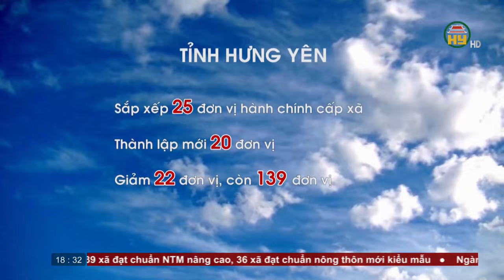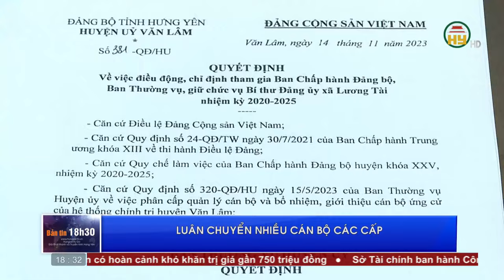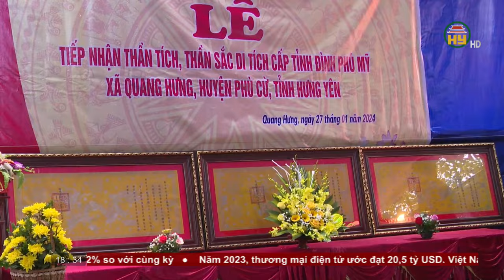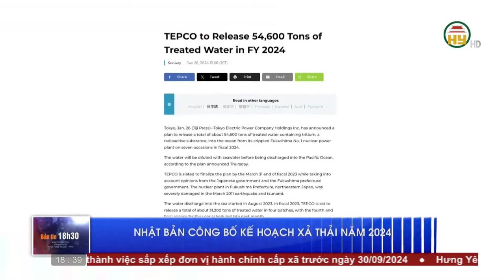Bản tin 18h30 ngày 28/01/2024